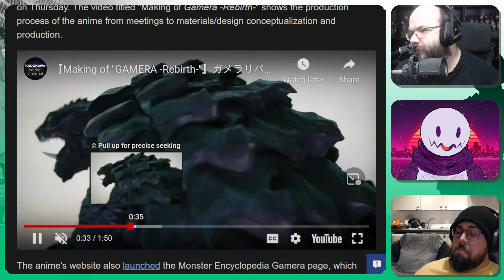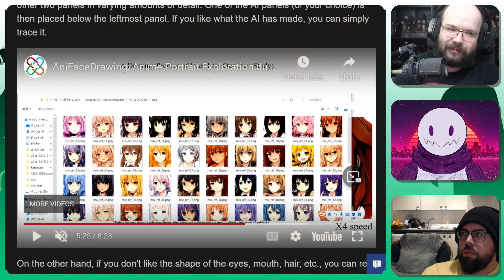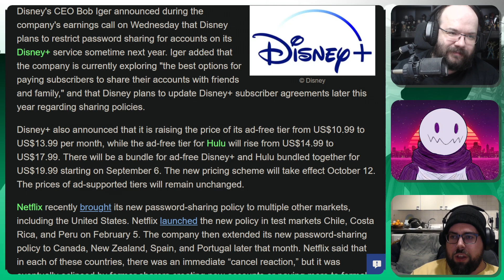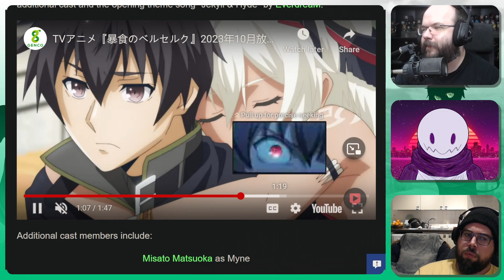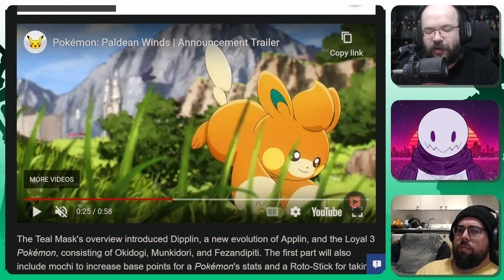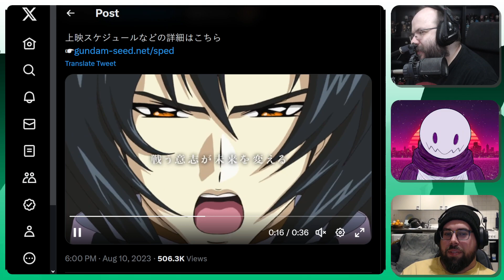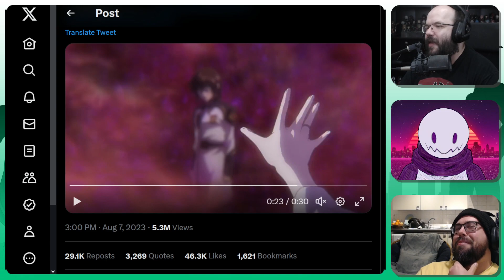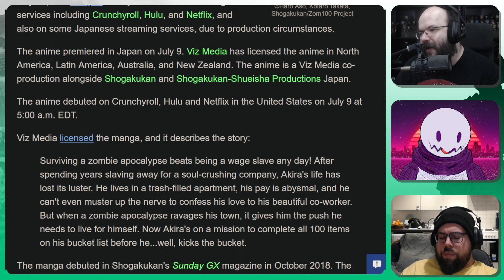Xeno's Worst Day Ever | Kanpai News W/C 13th of August 2023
Tune in to this week's Kanpai News to learn just how much Gundam Seed torture Nasuth can force on Xeno! Also these other anime stories!

-New AI anime art!
-Disney+ poops the bed
-Zom 100 delayed again!
& more!

📰 News 📰

New AI Program Purports To Let Even Beginners Make High Quality Anime Character Portraits

Disney+ Plans To Restrict Password Sharing In 2024, Disney+ & Hulu Raise Prices Of Ad-Free Tiers

“Berserk of Gluttony” Anime’s Main Promo Video Reveals More Cast, Opening Theme Song

“Pokemon Scarlet/Violet” Games Unveil New “Pokemon Winds” Web Anime, DLC’s New Pokemon & Release Date

“Gundam SEED”, “Gundam SEED Densty” Compilation Films Get HD Remastered Screenings

“Gundam SEED FREEDOM” Anime Film Reveals 2nd Promo Video, Cast

“Vivy -Fluorite Eye’s Song-” Manga Listed As Ending In 4th Volume

“Zom 100: Bucket List of the dead” Anime’s Episode 6 Delayed By 1 Week To August 27th

⏰ Timings ⏰

0:00 - News!
1:31 - Gamera Rebirth behind the scenes
2:45 - AI art tool for anime artists
5:20 - Disney+ password sharing
9:38 - Berserk of Gluttony trailer reveals more
11:22 - Hana no Ko Lunlun remake for China
13:01 - Pokemon Paldean Winds web anime
14:51 - Gundam SEED compilation HD Screening
17:47 - Gundam SEED Freedom 2nd promo video
19:50 - Vivy Flourite Eye's Song Manga to end
21:43 - Zom 100 delayed again
23:35 - Leaving now!